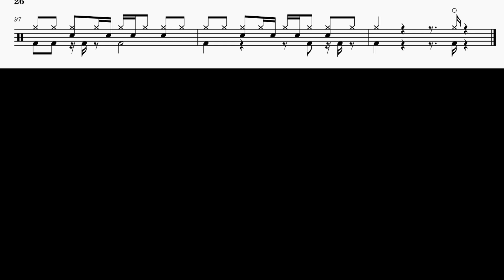『ドラム譜面有』 飛天 - Ayase & R-指定 (るろうに剣心-明治剣客浪漫譚-OP)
今回は2023年現在放送中の、るろうに剣心のOPでAyase & R-指定の飛天を叩いてみました。

EDの切っ先もそうですが、とても近代的なサウンドですね。
完コピ等は出来ない楽曲だなーと思いましたが、今回も譜面を載せてあります。

それはそうと、ラップパートが圧巻ですね！
ビビビ！っと来ました👍